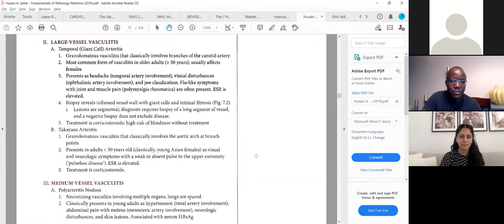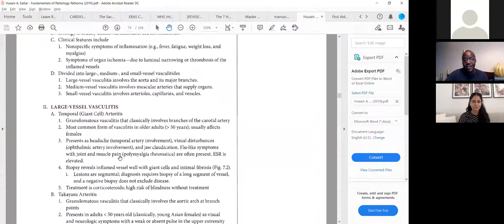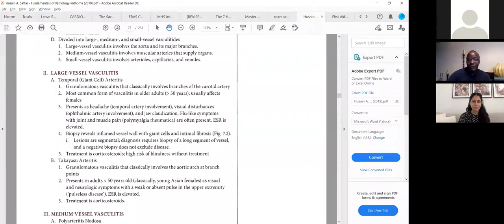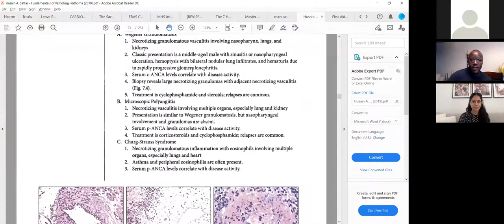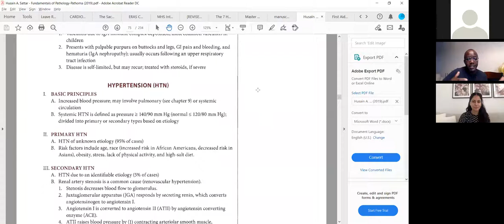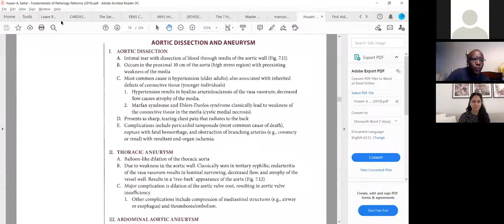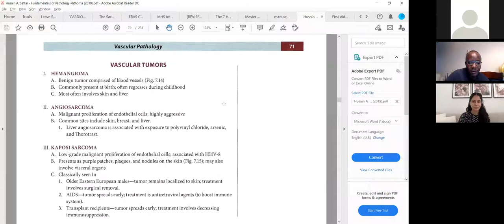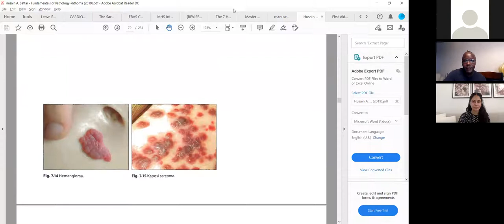Cardiology Pathoma revision with Dr Job Mogire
vascular diseases and hypertension revision using pathomal